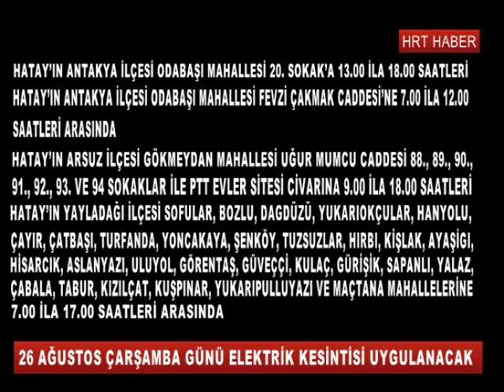26 AĞUSTOS ÇARŞAMBA GÜNÜ ELEKTRİK KESİNTİSİ UYGULANACAK